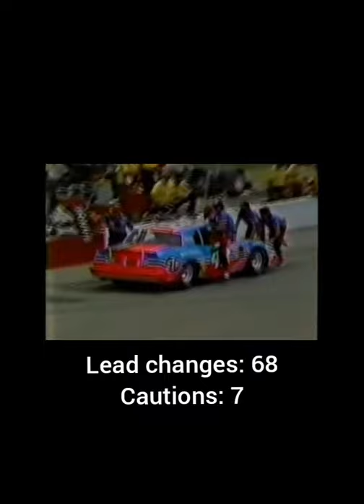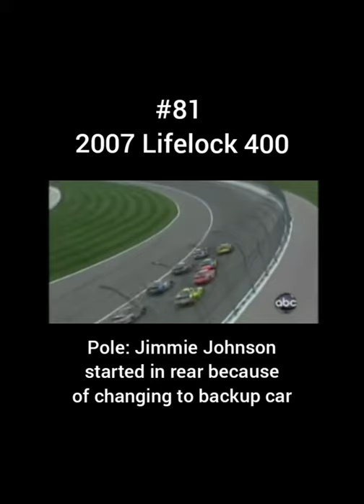Top 100 Nascar Cup Series Races in history Part 2 (#90-#81) !!!!!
Also, don't forget to ring my bell ^ Hope you all are doing great and are safe

Musician: Jef